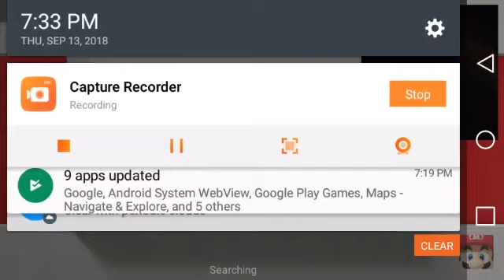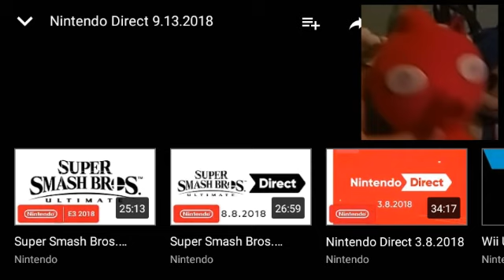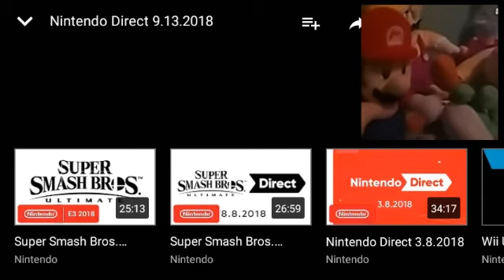React to nintendo direct 9.13.18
all rights to nintendo and thank you for the great games you're making so bye for now